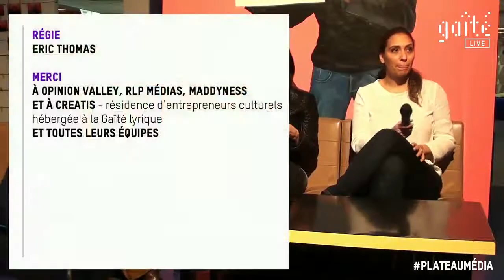Interstis - Portraits d'entrepreneurs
Portraits d'entrepreneurs et synergies de travail au sein de la résidence d'entrepreneurs culturels Créatis, hébergée à la Gaîté Lyrique (Paris).
Invitées : Rosa Luna-Palma de RLP Média, Marylène Vicari d'Opinion Valley.
Interview réalisée par Edouard Saulnier-Arrighi de Maddyness.